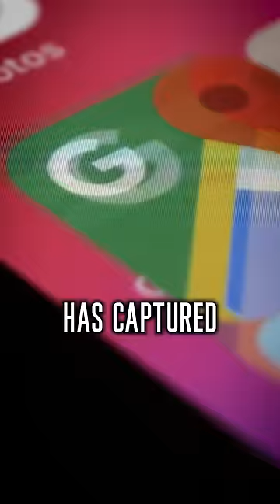Google Earth’s DARK Secret 2